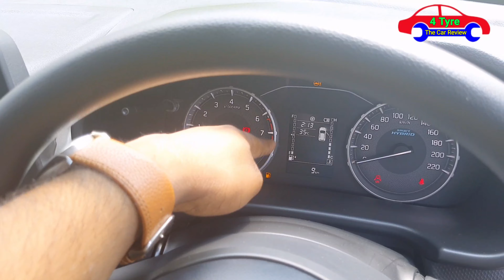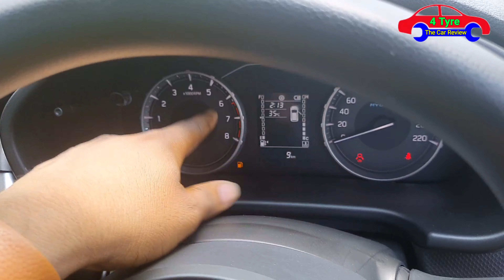New Brezza Vxi vs Lxi 2022 comparison/New Brezza vxi onroad price loan emi full details car reviews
Kia और Creta भूल जाओगे आ गयी New Brezza 2022 Launched//from 7.99 L Maruti Brezza 2022 full details Review Loan emi onroad Price

📲 only for Jaipur Rajasthan

NewBrezza, New Vitara Brezza, Maruti Suzuki Vitara Brezza